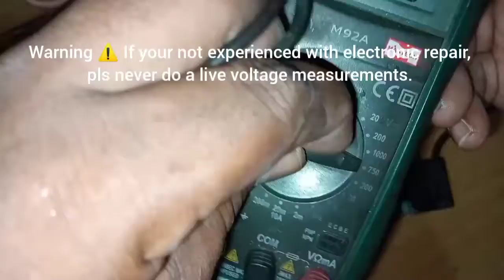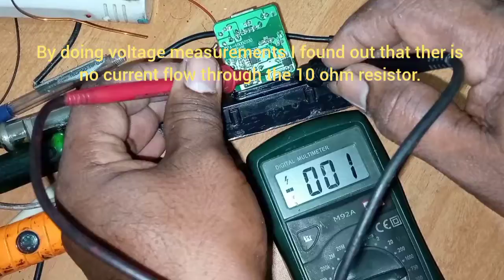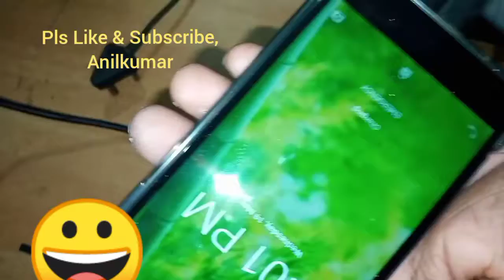Smart phone charger repaired @ Rs.1 only.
phone charger repair @ Rs.1.